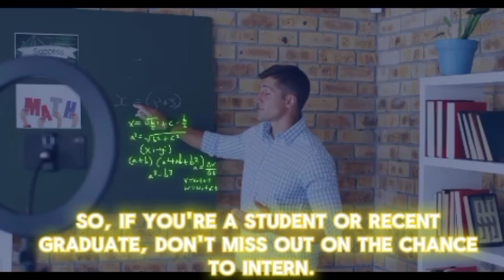What is internship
In this video we are talking about internship